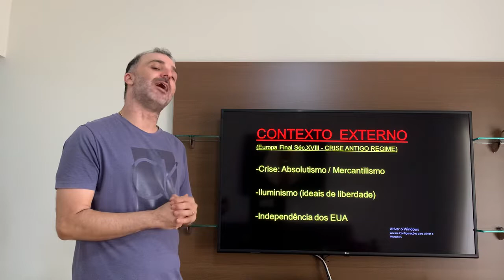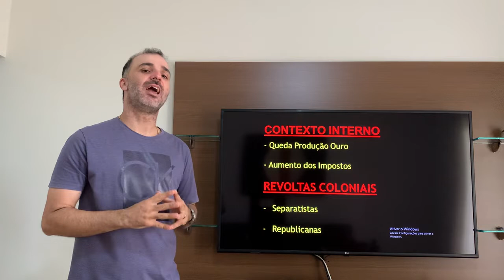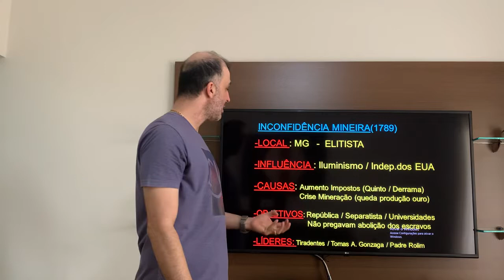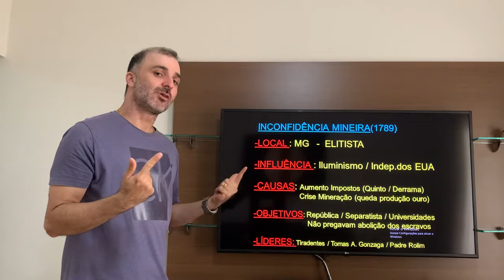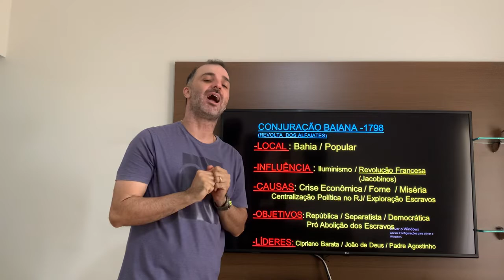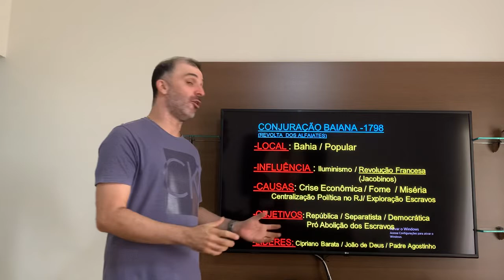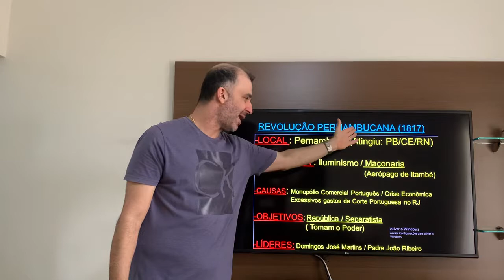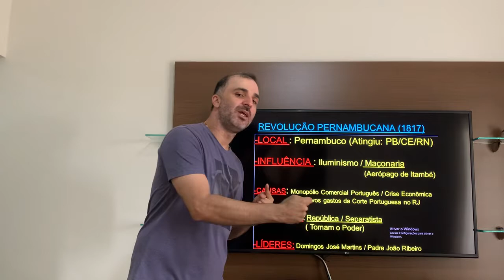HISTÓRIA - 2º COLEGIAL - REVOLTAS COLONIAIS EMANCIPACIONISTAS (F1 - MOD-11) - AP.01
Professor Raul  - História 07/04/2020